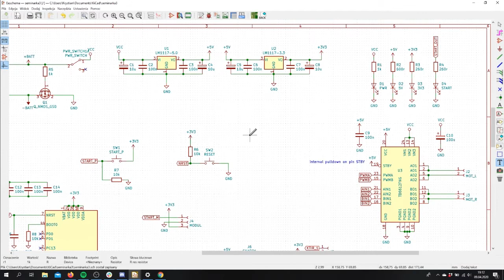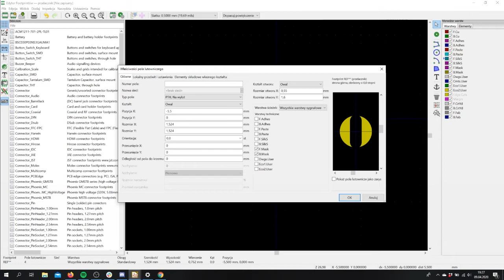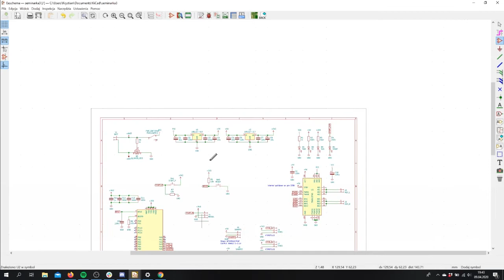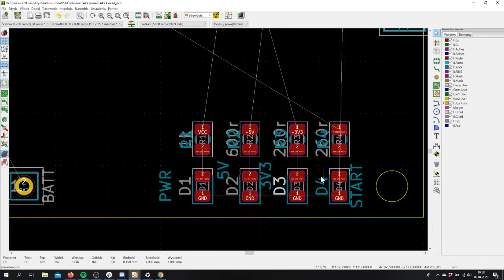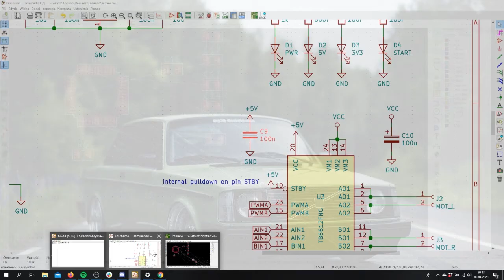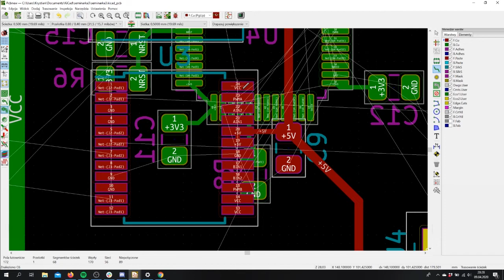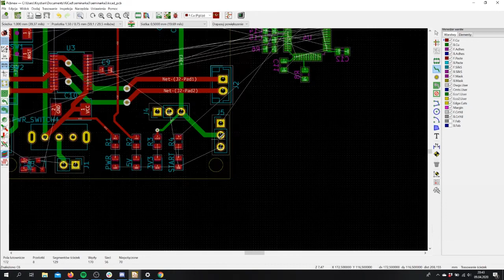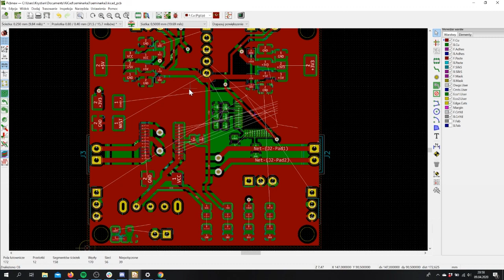Projektowanie PCB w KiCad [KoNaR]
Poradnik pokazuje jak zrobić własny footprint oraz jak przejść ze schematu do PCB w programie KiCad.
Dodatkowo zawartych jest całkiem sporo praktycznych wskazówek odnośnie nawyków projektowania, które mogą się przydać przy projektowaniu swojego pierwszego robota.

Autor: Krystian Mirek